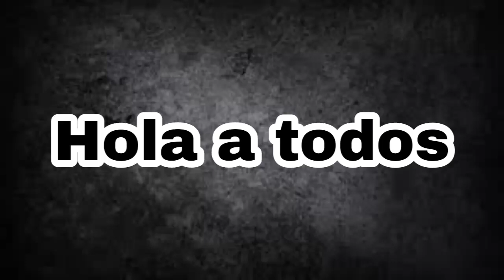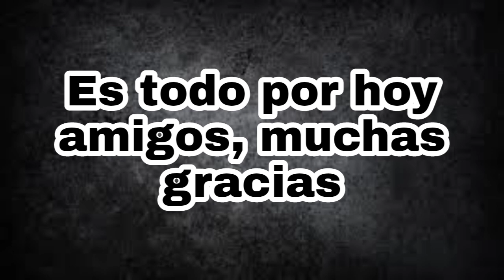Top Mejores razas de perros para dueños novatos ;)